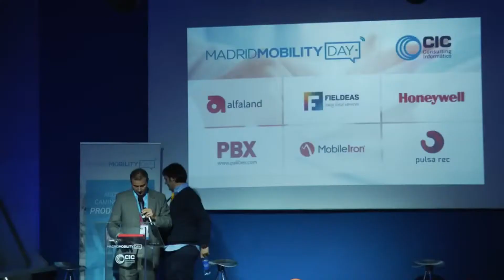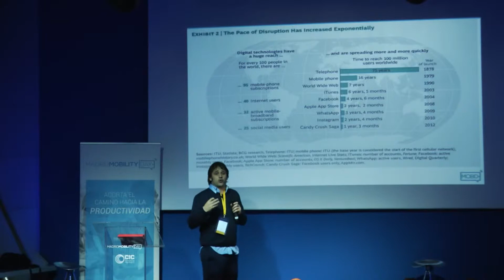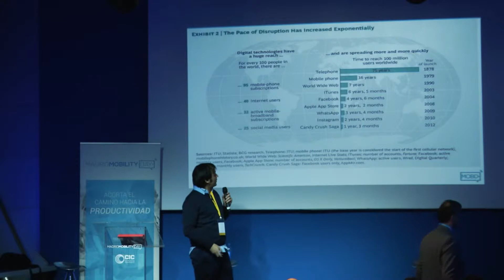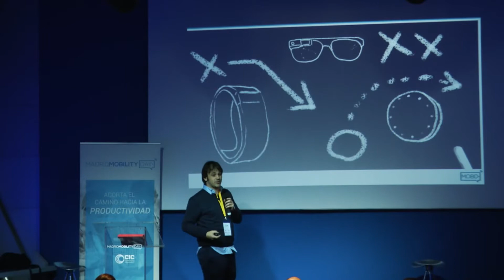MOBD15 - Rafael Pérez Revilla - SocialinMedia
Wearables aplicados a la empresa
Rafael Pérez Revilla, Fundador y Director de SocialinMedia